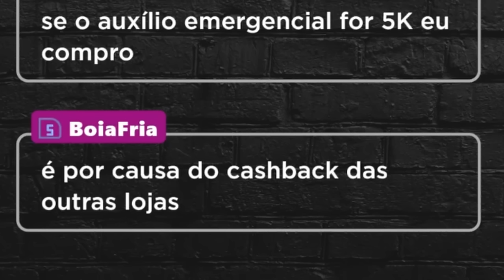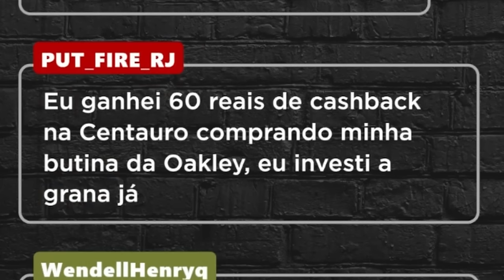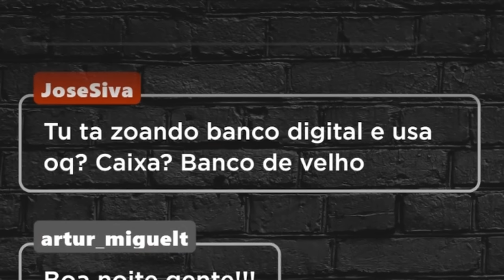Cashback, não consigo CONFIAR. Ninguem te dá DINHEIRO de GRAÇA.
Bate papo sobre cashback e bancos digitais, Méliuz, Banco Inter e Nubank. Como não consigo confiar em cashback, já que ninguem te dá dinheiro de graça, isso é só uma estratégia para te fidelizar.

Falamos tambem dos bancos digitais, como o Nubank é o banco mais valioso da America Latina. A forma mais facil de falir esses bancos digitais é fazer com que os bancos grandes lancem um atendimento personalizado que você possa falar com uma pessoa ao invés de um robô.